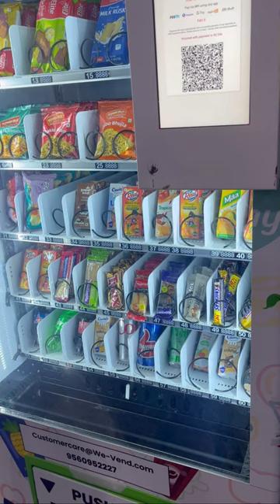New Vending Machine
Our recommended products from Amazon